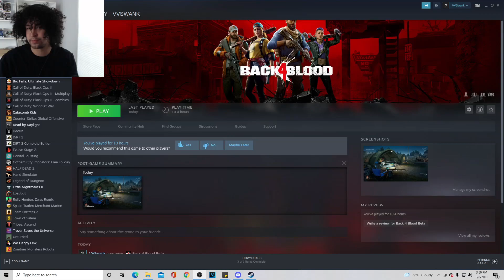Zombies, Family, and Blood(Back 4 Blood Beta)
Dev and I run in to our long lost brothers and go on an epic journey for blood.